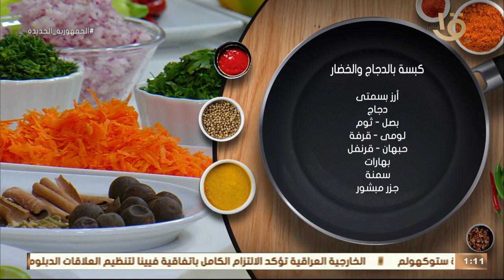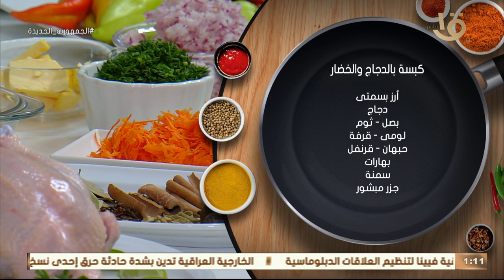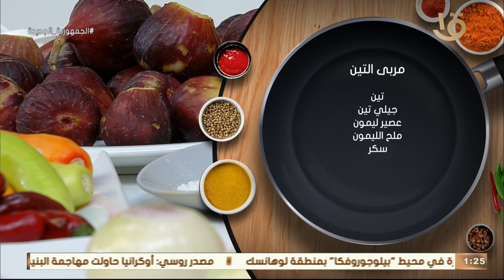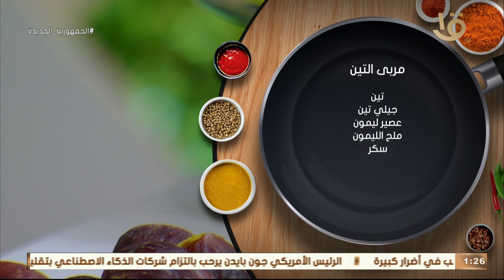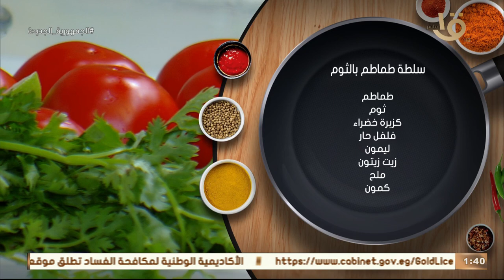احلى كبسة بالدجاج مع سلطة طماطم بالثوم واحلى مربي تين من الشيف المغازي حلقة 22-7-2023